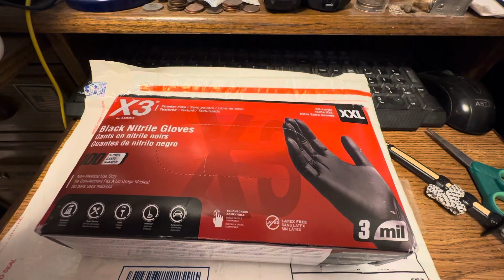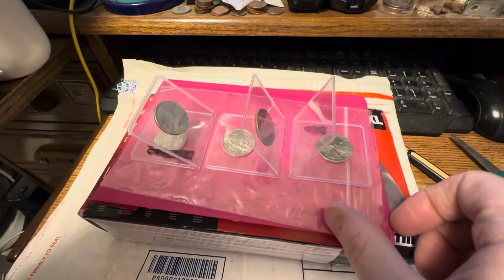1-16-2024 Mail Call #1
This is what I received in mail on Tuesday, January 16, 2024!  From @ncprospectors , I received box of gloves and 5 women’s quarters!  Thank you so much!

My phone number:
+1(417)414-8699